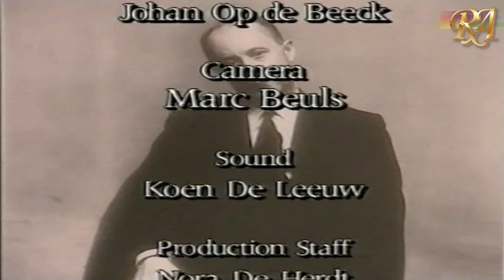Dior: Gianfranco Ferre Documentary | Fabulous Fashion RA | HD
Gianfranco Ferré was an Italian fashion designer also known as "the architect of fashion" for his background and his original attitude toward creating fashion design.